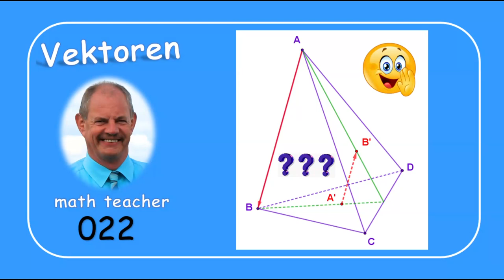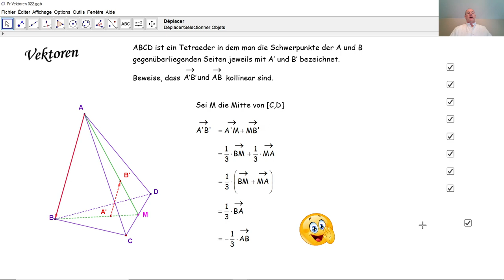Vektoren 022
Durch den Satz der Mittellinien, beweisen wir die Kollinearität von zwei Vektoren in einem Tetraeder.